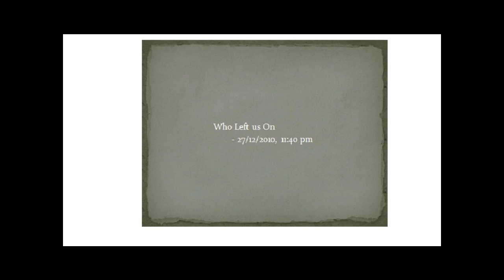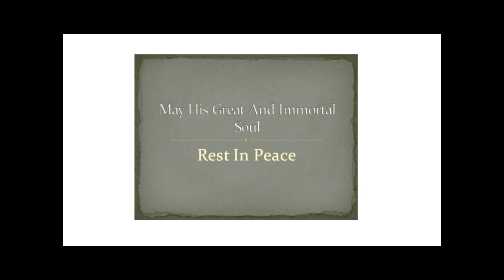Rama Prasad Banik: Ever Immortal